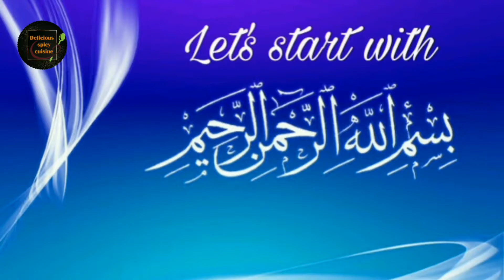Matar Keema Recipe By Delicious Spicy Cuisine